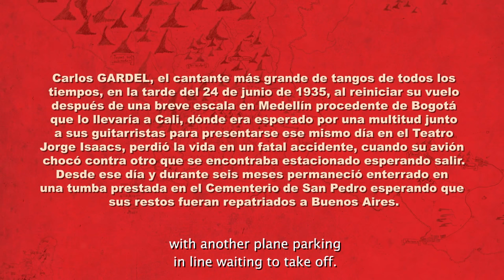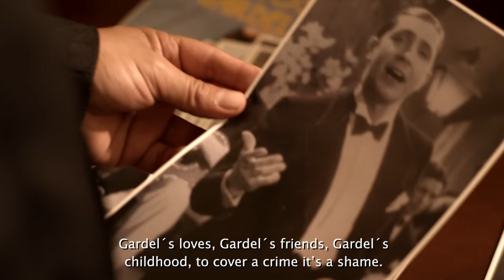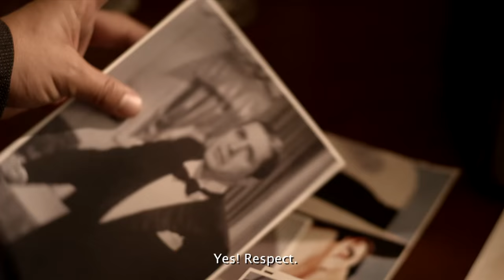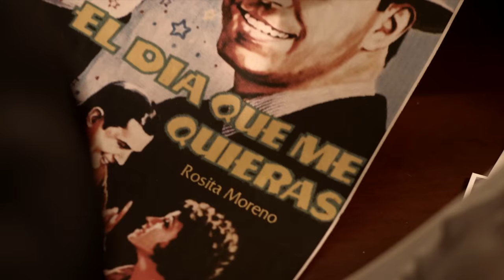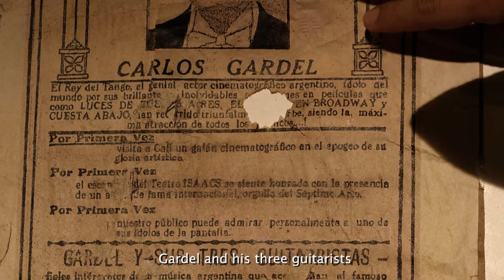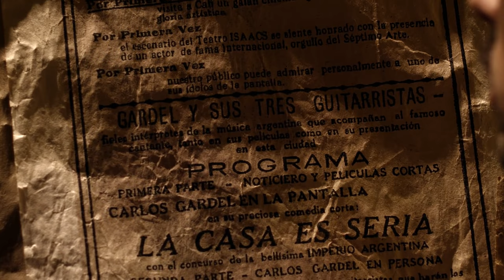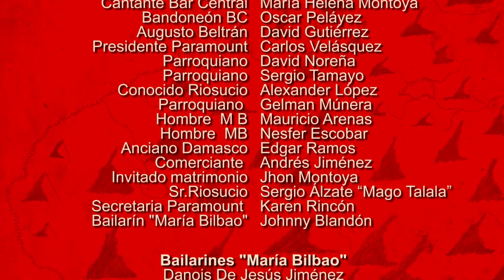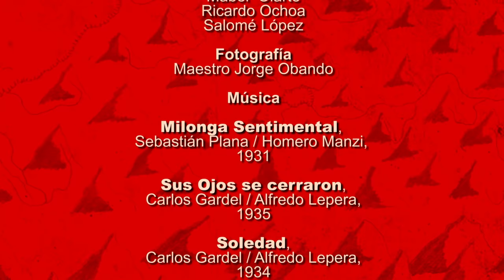LA CARAVANA DE GARDEL Película de Carlos Palau (English Subtitules)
Con la producción de Angela Marken, La Caravana de Gardel, ( (Subtitulada al Inglés) la más reciente creación del cineasta colombiano Carlos Palau, recordado por sus memorables películas, A La Salida Nos Vemos, Hábitos Sucios y El Sueño del Paraíso, regresa con esta apasionante historia inspirada libremente en la novela homonima de Fernando Cruz  Kronfly que relata el viaje que tuvo que realizar el cadaver de Carlos Gardel, el más grande cantante de tangos de todos los tiempos, en la navidad de 1935 por las montañas de Colombia entre la ciudad de Medellín dónde perdió la vida en un accidente aereo y el Puerto de Buenaventura, en el Oceano pacifico, donde un barco lo recoge y  lleva a Buenos Aires via  New York. ¿Qué sucedió durante los diez días que duró el viaje con los restos de Carlos Gardel por esas montañas de Los Andes Colombianos?. Con las actuaciones estelares de Ramón Marulanda, Alejandro Aguilar, Yuri Vargas, Hernán Pablo López, Gloria Acebedo "La Gardelita", Julio Pachón, Tatiana Arango, Julio Rueda, Adelaida Mejía, Sandra Fernandez, David Paez, Nicole Quintero, Carlos Velasquez, Isabel Cristina Restrepo y las voces de David Gutierrez, Gloria Acebedo y María Helena Montoya. Fotografía y cámara, Tyron Gallego. Colorización, Alex Quezada. Deseo la disfruten y compartan con sus amigos y amigas.